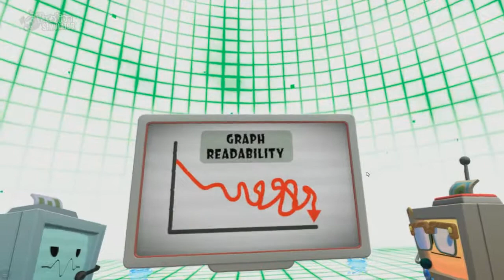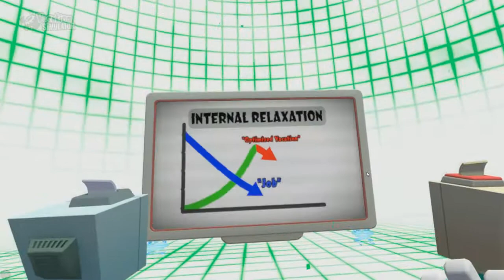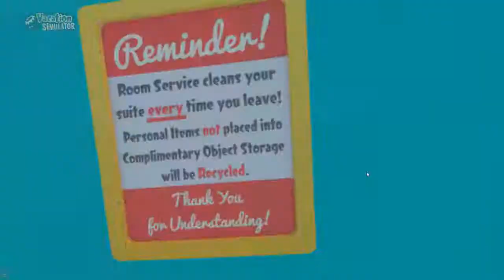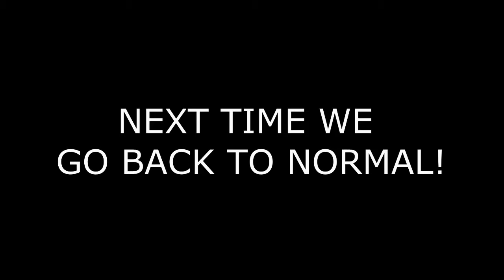Hunter Plays: Vacation Simulator [The Party]